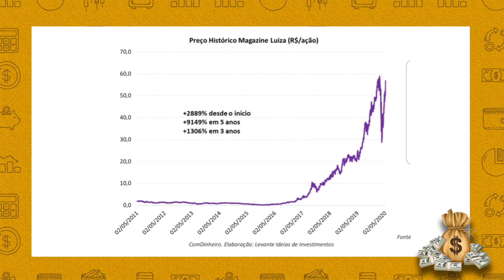Estratégia Warren Buffett: O que são Small Caps e Growth Stocks [BOLSA DE VALORES P/ INICIANTES]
Veja qual a estratégia do Warren Buffett em investir em Small Caps e Growth Stocks, será que é uma boa estratégia na bolsa de valores? 🔥 Curso Gratuito Aprenda a Investir do Zero:

✅ Gostou desse vídeo?

Fique tranquilo que este vídeo é para iniciantes na Bolsa de Valores também, afinal não é porque o Warren Buffett utiliza esta estratégia que é uma estratégia avançada pelo contrário, o maior investidor do mundo escolhe estratégia simples para fazer grandes investimentos.

Uma das várias estratégias de investimento do Warren Buffett é escolher as melhores Small Caps e Growth Stocks (Empresas de Crescimento), mas afinal o que é isto?

Neste vídeo explico de forma bem simples e didática o que são Small Caps e Growth Stocks e como funciona a estratégia Warren Buffett.

Você vai gostar! 😉